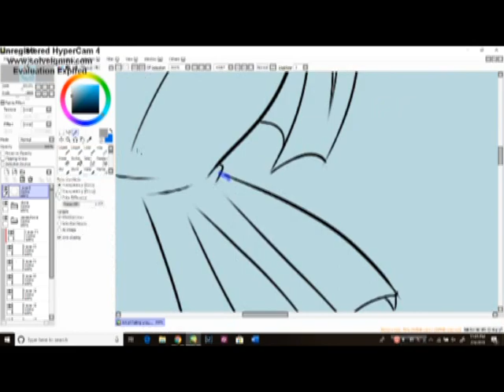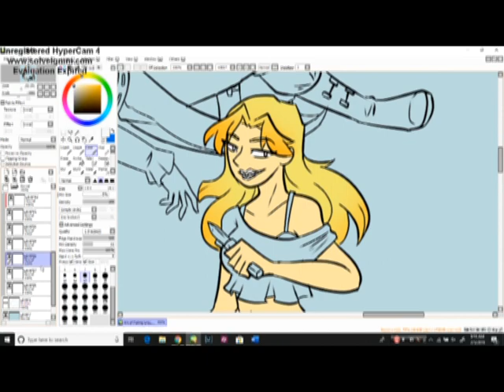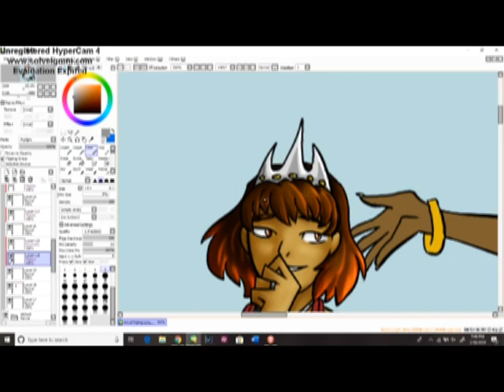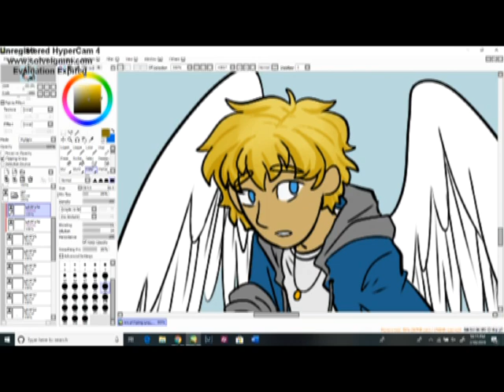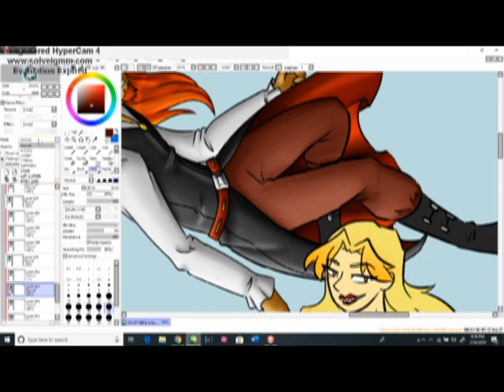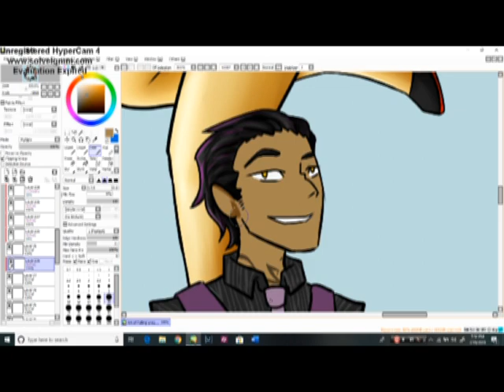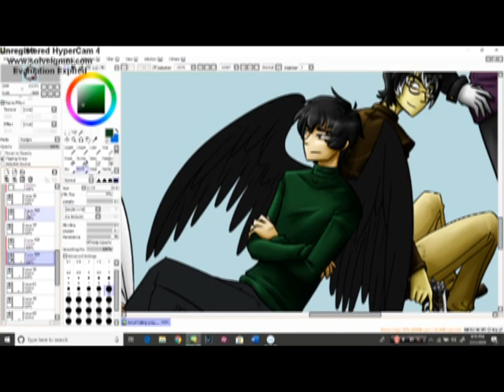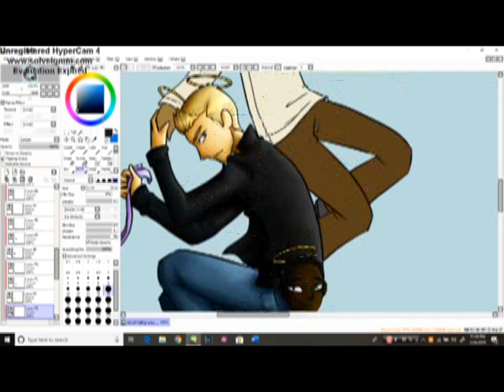Art of Falling: Cast [Speed Paint]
Speedpaint of the cast of characters from my debut novel, "The Art of Falling."

I will be selling signed copies of my novel, prints of the drawing in this video, among other prints, buttons, and commissions at Michigan Comic Convention Aug 16th - 18th and Youmacon Oct 31st - Nov 3rd. Come visit me in Cobo Hall in Detroit, MI.

Cast from Top Center Clockwise:
Gloria: Ruler of Heaven
Jackal: King of Hell
Viraine: Price of Gluttony
Pythos: High Warlock of Canada
Etoile: Prince of Greed
Regal: Prince of Lust
Keir: Archangel of Kindness in Training
Sauda: Archangel of Patience
Gabriel: Archangel of Diligence
Michaelangelo: Archangel of Kindness
Persephone: Queen of Hell

Time Elapsed: 10 Hours
Pose Reference: @haruu_anthrwrld
Music (c) Breaking Benjamin, who was a huge musical influence when writing my novel.
Songs: "Breath," "Angels Fall," Ashes of Eden," and "I will Not Bow"